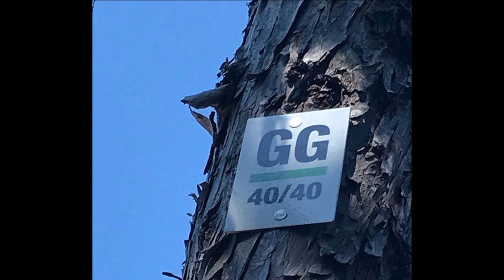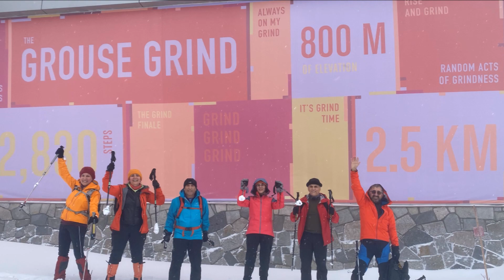Hiking Grouse Grind in Winter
What an exhilarating day it has turned out to be! The morning dawned early, with eager anticipation fueling our spirits as we gathered with our intrepid friends to embark on a journey up the snow-dusted slopes of the Grouse Grind trail. The crisp chill in the air only added to the sense of adventure that tingled in our veins as we began our ascent. Step by step, we pushed ourselves onward, our laughter mingling with the rustle of leaves beneath our feet and the occasional crunch of snow. The rugged beauty of the wintery landscape surrounded us, painting a picturesque scene that seemed straight out of a postcard. With each twist and turn of the trail, we encountered new challenges and breathtaking vistas, each one more awe-inspiring than the last. And as we reached the summit, our hearts soared with a sense of accomplishment, knowing that together, we had conquered the mountain and created memories that would last a lifetime.